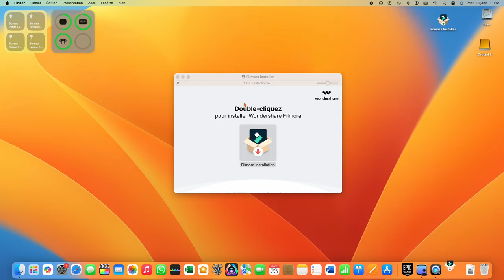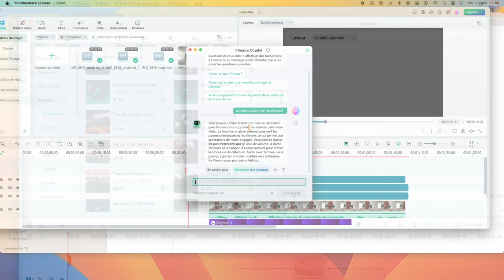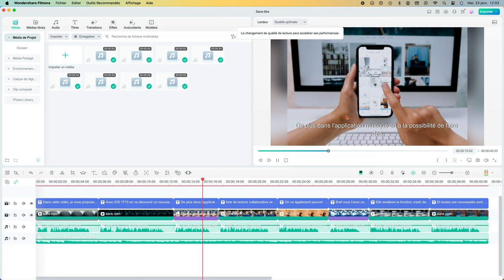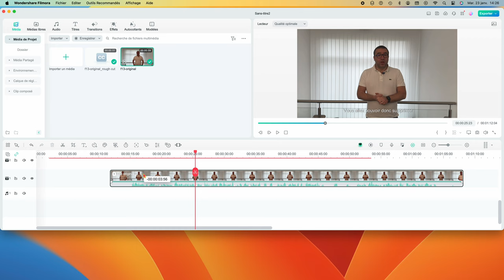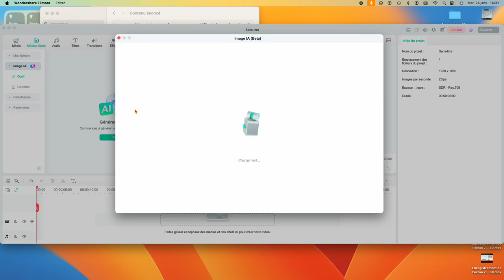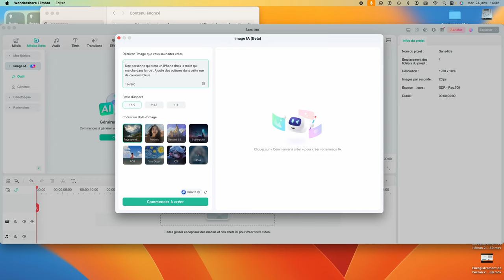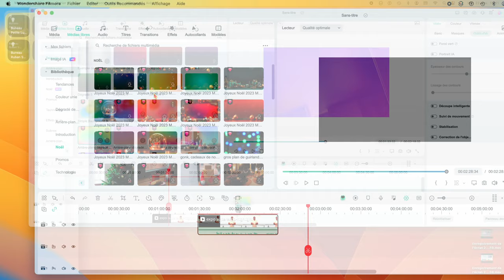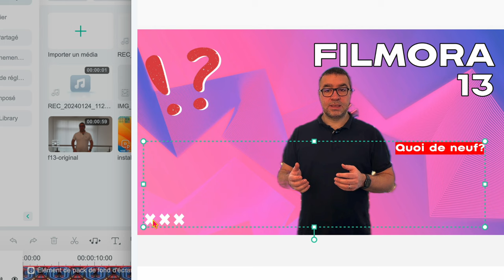Filmora 13 dopé à l'IA ! Un logiciel de montage vidéo plein de nouveautés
Dans cette vidéo, je vous propose de découvrir FILMORA 13 un logiciel de montage vidéo pour mac qui a été dopé à l'intelligence  artificielle